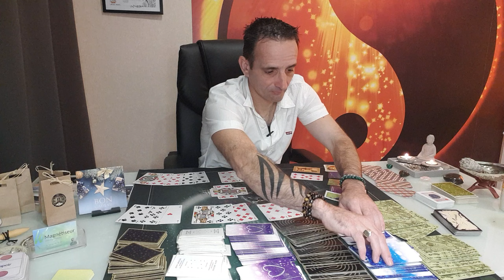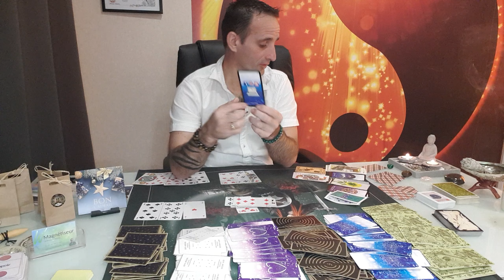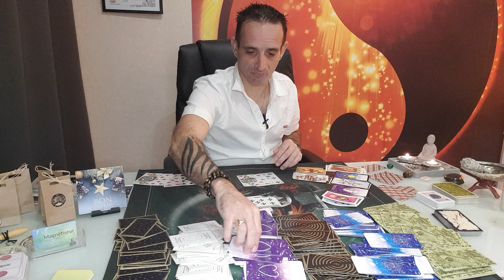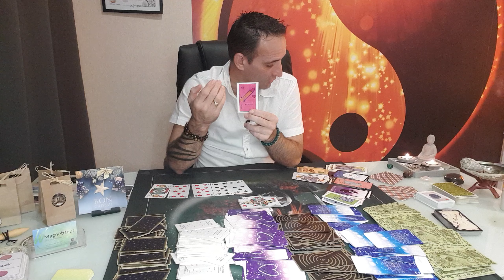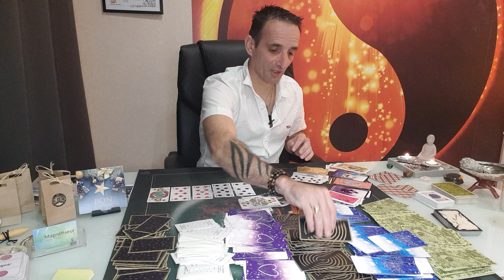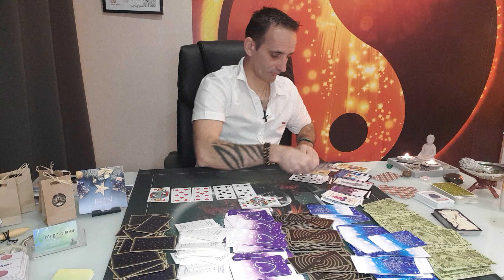Voyance Générale & Sentimentale